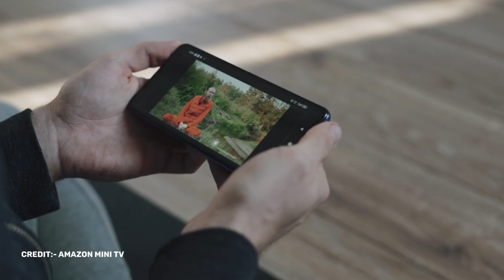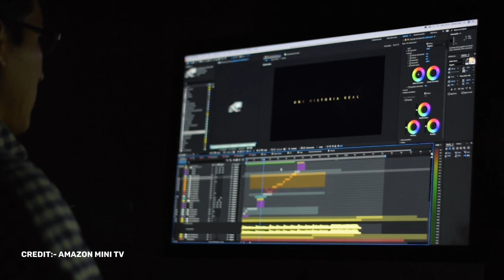Your Honour Review & Explain in Hindi || Amazon miniTv Best K-Drama Hindi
All Images and videos use in this video are Copyrighted not mine all Credit deserve Respected Owner. Thank you so much 🤗

your honour K-Drama review in Hindi
your honour review
your honour K-Drama review
your honour review in Hindi
your honour K-Drama review Hindi
your honour
your honour K-Drama
your honour review
your honour K-Drama Hindi dubbed
your honour trailer
mini tv K-Drama Hindi
mini tv New kdrama Hindi dubbed
amazon mini tv New kdrama Hindi dubbed
Top 10 korean Collage love Drama Hindi Dubbed 2023
Top 5 Korean High School drama Hindi dubbed 2023
Top 10 Netflix Korean High School drama Hindi dubbed 2023
 Top 10 Chinese romantic drama Hindi dubbed 2023
 Top 10 Chinese fantasy drama Hindi dubbed 2023
Watcho New K-Drama Hindi dubbed
Voot new k drama Hindi dubbed
Urduflix new k drama Hindi dubbed
Playflix new K drama Hindi dubbed
Amazone prime new k drama Hindi dubbed
Amazone prime new Chinese Drama Hindi dubbed
Voot
Urduflix
Mx player
Netflix
Playflix
Watcho
WeTv
Mind Tech Rj